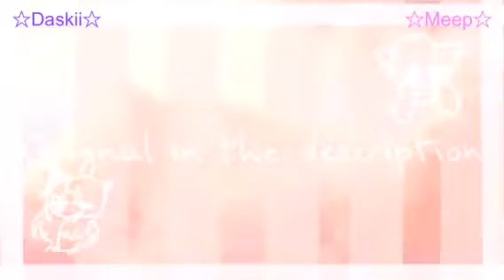Hungry! animation meme // read description // collab with Daskii!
if you're wondering what the heck the texts says in the intro it's:
"Hungry meme"
"Original in the description"
"Daskii and Meep"

the green screen messed up in my part hsgshsh

my part is old •~•

kittydog species belongs to kittydog

SHE SAID THAT PEOPLE CAN MAKE KITTYDOG OCS SO :""""))) stop telling that i can't.

yum